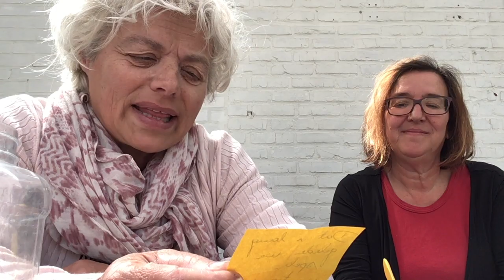De pretpot - 1e week juni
Deze video gaat over De pretpot